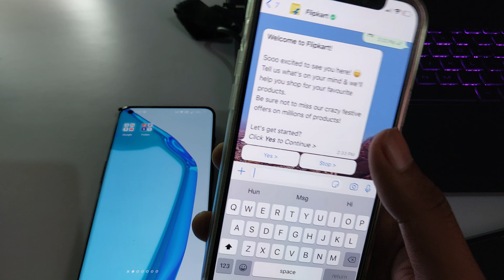whatsapp Working problem in iphone | WhatsApp Open in iphone